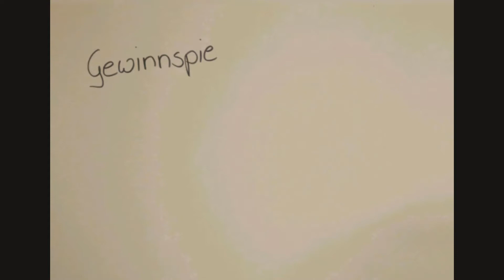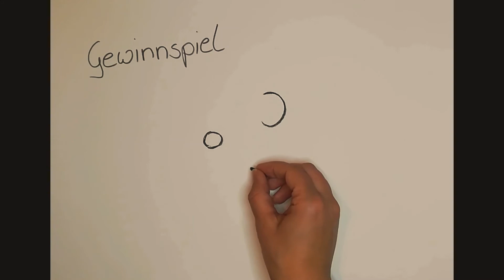Gewinnspiel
Hallo ihr Lieben, ich möchte gerne mit euch kreativ werden :)
Aus diesem Grund habe ich mir ein Gewinnspiel ausgedacht. Es gibt etwas zu Gewinnen und eure Kreativität ist gefragt.
Hört euch alles weitere im Video an und der Einsendeschluss ist der 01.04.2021
Ich freu mich über Eure Einsendung und bis bald.